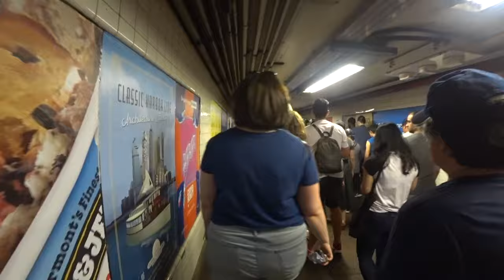【ニューヨーク旅行・観光】ニューヨーク独立記念日の花火大会に参加！！ニューヨークに行くならイベントに参加しよう！！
動画では２０１９年７月４日に行われた独立記念日の花火大会を紹介しています。日程を合わせられそうでしたらぜひ行かれる事をオススメします！日本と違って一気にあがる印象でした！

２０１９年７月４日に行われたメイシーズ主催の独立記念日の花火大会に参加してきました。

ブルックリンブリッジパーク最寄駅

MOST SIMは５日間２２８０円で利用可能！
５日間データ無制限、デザリングOK！と最強なんではないかと言われています。

「撮影機材」

・iPhone８P

ブログではANAマイルを貯めるをテーマに更新しています。